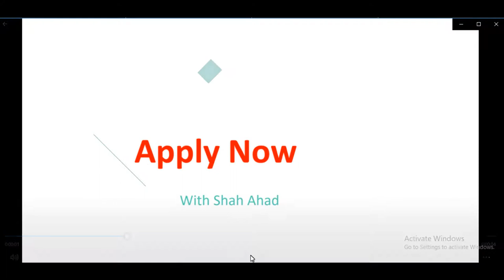Clerk Jobs in Civil Secretariat KPK July 2020 August Peshawar ETEA Apply Online Latest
Pakistan Jobs

    Government Jobs
    More

28-Jul-2020 (Tuesday)  in  Express
Share This Ad With Your Friends
Positions:

    69 Junior Clerks (BPS-11)

 City / Location:

    Jobs in Peshawar, KPK

    Clerk Jobs in Civil Secretariat KPK July 2020 August Peshawar ETEA Apply Online
    Advertisement in Daily Express Newspaper on Tuesday 28-July-2020
    Public Sector , Government of KPK / Pakistan
    Khyber Pakhtunkhwa / KP / KPK - Domicile
    Women / Ladies / Female - Quota
    Upper Division Clerk , UDC , Lower Division Clerk , LDC
    Civil Secretariat KPK Jobs July 2020 August for Clerks
    Minimum / Maximum - Age - Limit / Relaxation
    Minorities / Non-Muslims / Disable / Special - Quota
    F.A. / F.Sc. / I.Com. / Intermediate / Inter - Pass
    B.A. / B.Sc. / Graduate / Bachelor's - Degree
    Civil Secretariat KPK Clerk Jobs July 2020 August Peshawar Pakistan
    How to Apply , Application Process / Procedure , Last Date to Apply
    INF(P)2686/20 , INF(P)2686/2020

Civil Secretariat Peshawar Jobs July 2020 August KPK Clerks Apply Online
Please visit the following link to Apply Online for Civil Secretariat Peshawar Jobs July 2020 August KPK for Junior Clerks using ETEA Online Application Form:

Note: Online Application Form will be made available on 01-August-2020.

Advertisements

    More Locations...

    More Provinces...

    Medical Jobs
    Engineering Jobs
    IT Jobs
    Accounting Jobs
    Marketing Jobs
    Teaching Jobs
    More Professions...

    Government Jobs
    Embassy Jobs
    NGO Jobs
    Banking Jobs
    Education Jobs
    Medical Jobs
    More Industries...

    Army Jobs
    Police Jobs
    PAEC Jobs
    FPSC Jobs
    PPSC Jobs
    NTS Jobs
    More Organizations...

    More Newspapers...

    Internships
    Apprenticeships
    Fellowships
    Scholarships
    Part Time Jobs
    Female Jobs
    More Types...